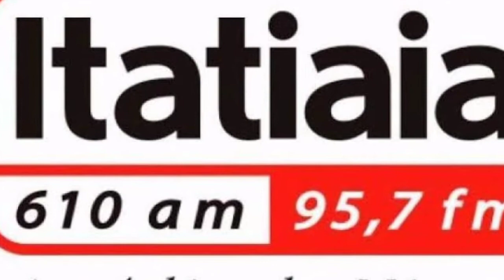MENORES À MARGEM DA LEI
Audio da Rádio ITATIAIA de BELO HORIZONTE onde menores infratores se vangloriam da sua condição de menor de idade inimputáveis.